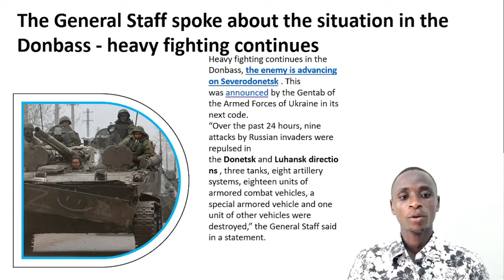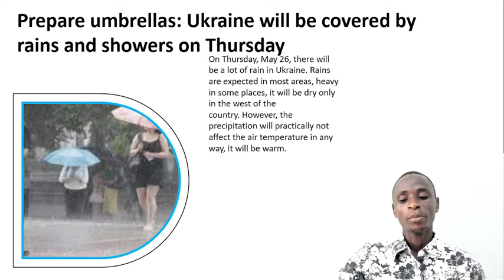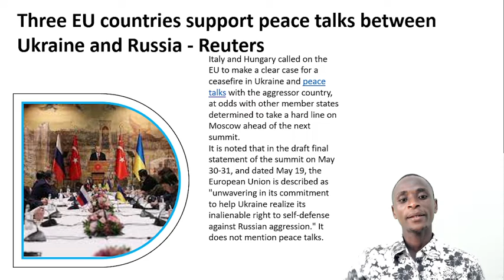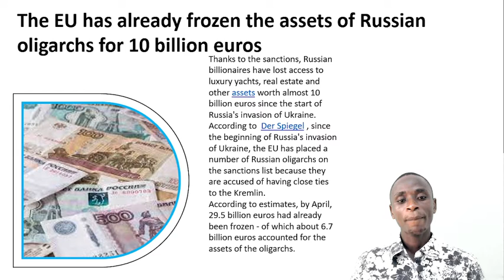Ukraine Headlines Today | Zelensky answered Kissinger: This is not 1938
Ukraine Headlines Today
1:The General Staff spoke about the situation in the Donbass - heavy fighting continues
2:Zelensky answered Kissinger: This is not 1938
3:Prepare umbrellas: Ukraine will be covered by rains and showers on Thursday
4:Three EU countries support peace talks between Ukraine and Russia - Reuters
5:The EU has already frozen the assets of Russian oligarchs for 10 billion euros